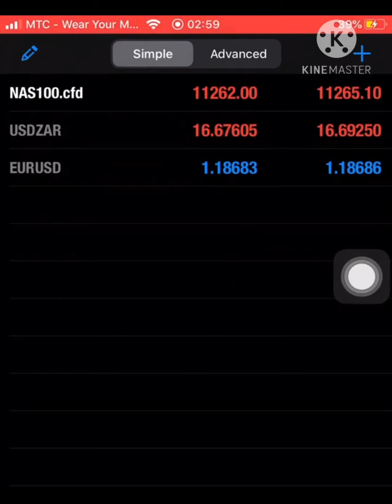Future Jeremia 🙏🏧🔥 Forex Life Of A Trader 🙏🔥 Namibia Traders Rise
Future Jeremia is another Trader from Namibia who is also building his moving business 🔥🙏🏧 Power to Forex and Bless his Hustle